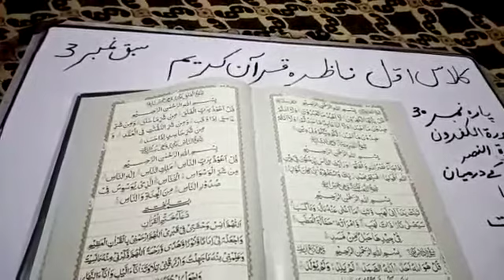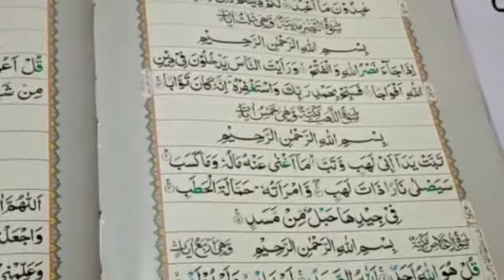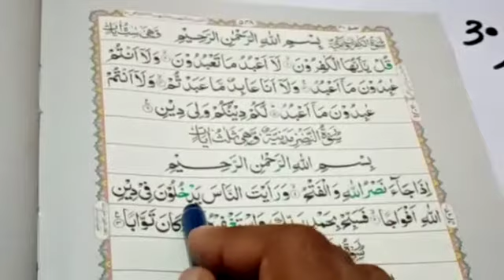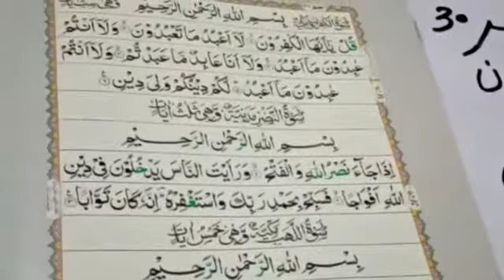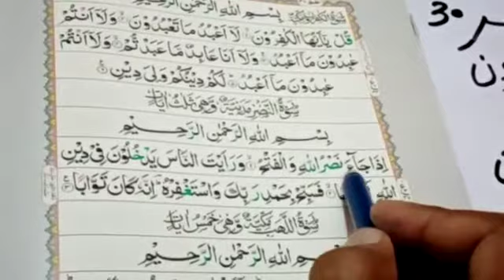Quran |Class 1| Lecture 3 |23June20